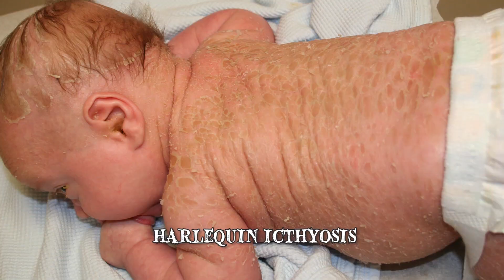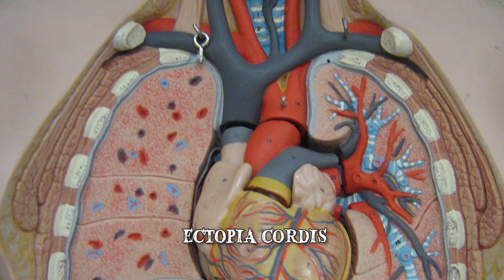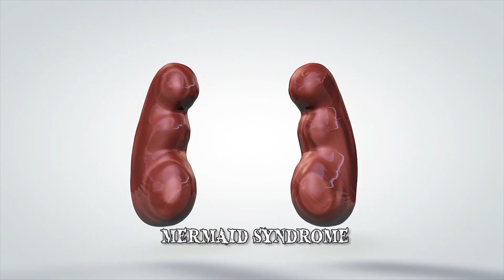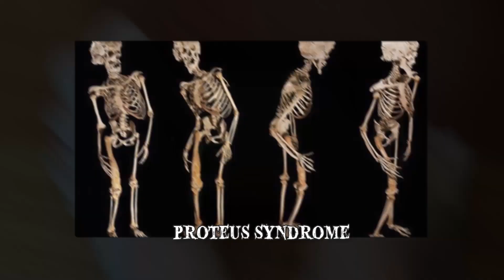Most Difficult Human Abnormalities to Live With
Most difficult human abnormalities to live with. People suffering from these rare medical conditions live a painful life!

8: Ambras Syndrome
Ambras Syndrome, otherwise known as hypertrichosis is a genetic anomaly which causes people to grow excessive hair all over their body. In extreme cases, the abnormally thick hair even covers up their entire face, giving the condition its other name: Werewolf Syndrome. Circus freak shows that used to be popular over a century ago used to feature people with Werewolf Syndrome, showcasing them as freaks of nature, or half animals that were the missing link in human evolution. Juliana Pastrana is a well known case. She was a 19th Century indigenous Mexican woman
7: Crouzon Syndrome
Crouzon syndrome is a medical condition that affects one in every 25,000 births, characterized by the premature fusion of the skull bones. This causes the skull to not be able to grow properly, leading to a misshapen head and face. Petero Byakatonda is a boy from a small village in Uganda who suffers from crouzon syndrome. In the developed world, the genetic disorder is usually discovered early and treated early on. But for Petero who lives in a rural place without proper access to healthcare, his case went untreated and became more severe as he grew up. His skull became malformed
6: Mobius Syndrome
Facial expressions are important for us humans. It shows emotion, and helps convey feelings in our daily interactions. This ability to move the muscles beneath the skin of the face should not be taken for granted, as some people are born without such ability. Mobius Syndrome is an extremely rare congenital neurological disorder in which the facial muscles are paralyzed. People born with the condition can't show facial expressions, can't move their eyes from side to side, or even close them. In addition to that they also often have weak chest muscles and suffer limb abnormalities like clubbed
5: Ectopia Cordis
Ectopia Cordis is a condition where a person is born with his or her heart outside their chest, either completely or partially. It is a congenital malformation caused by failure of the front body wall to be formed properly during embryonic life. The heart being exposed is extremely dangerous. Due to its importance, the blood pumping organ is normally protected with layers upon layers of coating made of muscles, ribs, and tissues. Babies born with ectopia cordis usually don't live long, and some even die in pregnancy. Christopher Wall
4: Hutchinson Gilford Progeria Syndrome
Hutchinson Gilford progeria syndrome, or simply referred to as progeria, is a difficult disease to live with. People born with the genetic anomaly will age at an incredibly fast rate compared to others, taking the appearance of an old person even at a young age. They usually only survive up to their teen ages, or to their 20s, due to "old people" problems like stroke and heart related diseases
3: Congenital Insensitivity to Pain
Physical pain is something we often take for granted. While we curse and swear over it, the fact is, without pain, we'll end up injuring ourselves all the time without realizing it. This is exactly what happens to people born with “congenital insensitivity to pain with anhidrosis”, or simply CIPA. CIPA is the result of a mutation in the genes, causing nerve cells that are responsible for transmitting pain signals to be absent. Because of that, those who carry this genetic anomaly are totally insensitive to physical pain throughout their lives
2: Mermaid Syndrome
In the year 2004, doctors in Peru were shocked with the birth of a girl born with the appearance of a mermaid. The girl, named Milagros Cerron, had both her legs joined together from the ankles all the way up to her groin. Not only that, but her genitals, urinary tract, and lower intestines also shared one single tube. Worst of all, her kidneys were underdeveloped. Milagros was diagnosed with an extremely rare condition known as Sirenomelia, or Mermaid Syndrome. Fortunately for her, she gained attention of medical experts all over the country who worked hard to keep her alive and to improve her condition through surgery. After years of undergoing multiple operations
1: Proteus Syndrome
Proteus Syndrome, also known as Wiedemann syndrome, is an incredibly rare medical condition that greatly interferes with the lives of those affected by it. Due to a genetic anomaly, it causes skin growth and abnormal bone development, as well as tumors that repeatedly pop up all over the body. Only 120 people worldwide are currently diagnosed with the condition. Mandy Sellars from UK was born in 1975 with abnormally large and misshapen legs, and was diagnosed with a rare form of proteus syndrome. Her legs continued to grow to extreme sizes, weighing nearly 100 kilograms, with a circumference of one meter. No shoe sizes were available for her